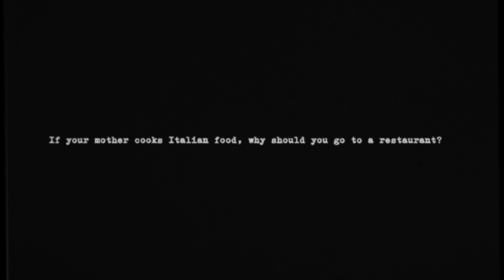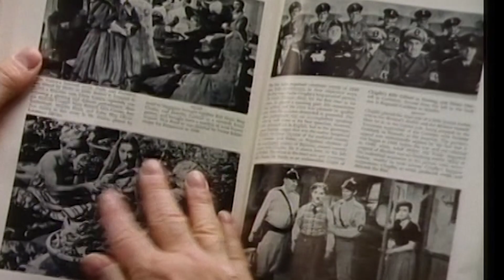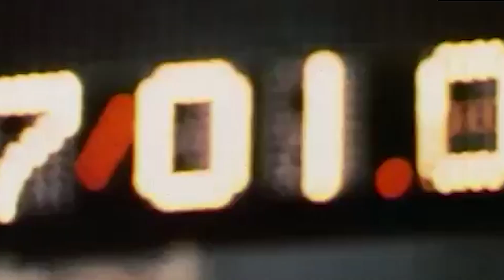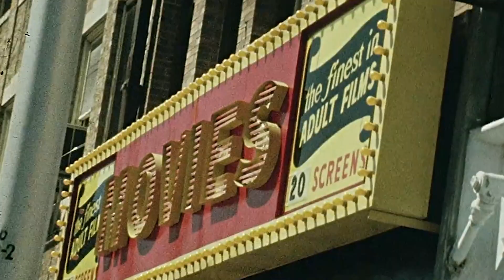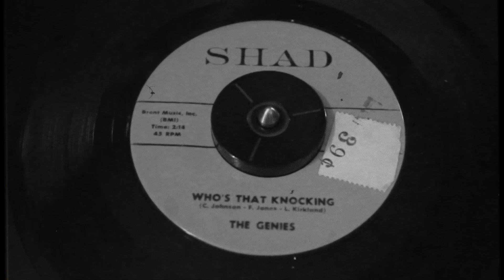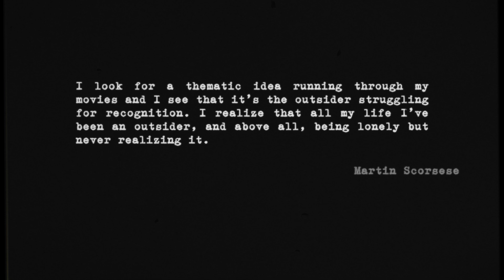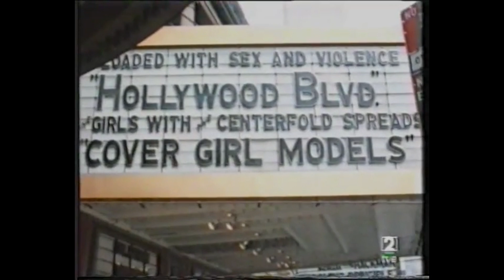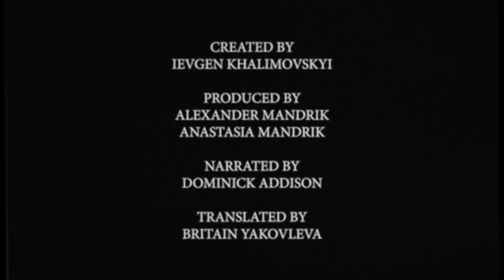MARTIN SCORSESE' Raw: Church, Elvis and Boxcar Bertha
In this YouTube video, we take a deep dive into the early life of one of cinema's greatest directors, Martin Scorsese. Through rare interviews and archival footage, we explore the formative years of Scorsese's youth and how his upbringing in a devoutly Catholic family in New York City shaped his artistic vision.

We'll also explore Scorsese's love for music, particularly rock and roll and the influence it had on his filmmaking. From his obsession with Elvis Presley to his use of iconic rock tracks in his movies, we'll uncover the pivotal role music played in Scorsese's life and career.

Finally, we'll examine Scorsese's early films, including his exploitation film "Boxcar Bertha," and how they reflect the themes and ideas that he would go on to explore in his later, more famous works. We'll also explore the challenges he faced in getting his early films made and how they helped shape his filmmaking approach.

Whether you're a die-hard Scorsese fan or simply interested in the early years of one of cinema's greatest directors, this video offers a fascinating insight into the youth of Martin Scorsese and the influences that helped shape his incredible career.